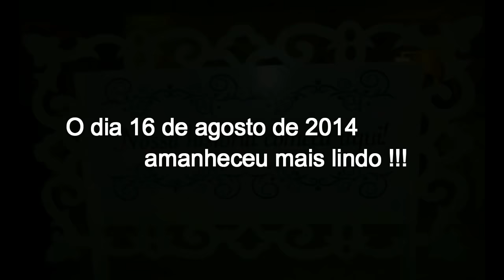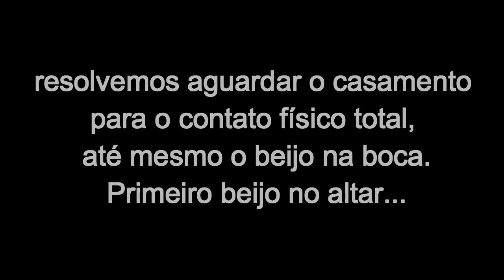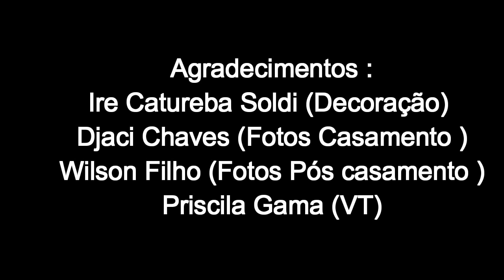E a história continua..Dia dos namorados - Jaque L & Valdsom